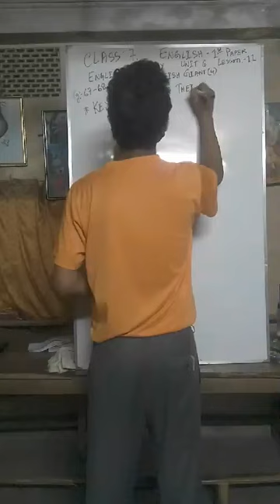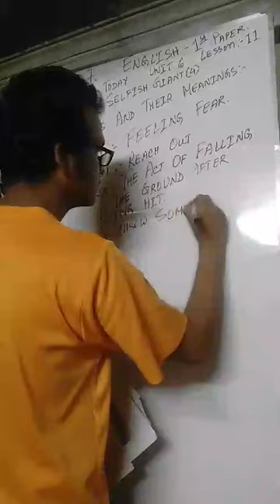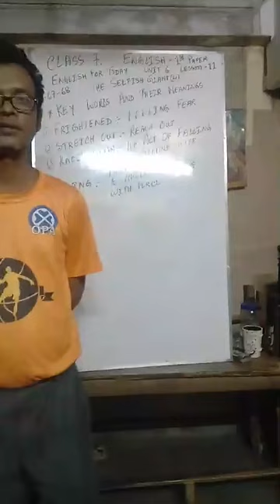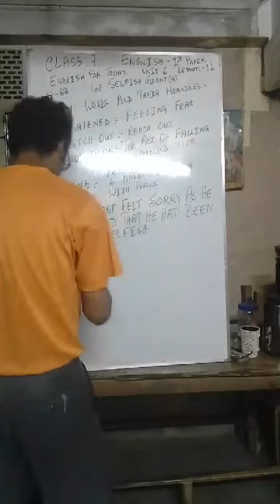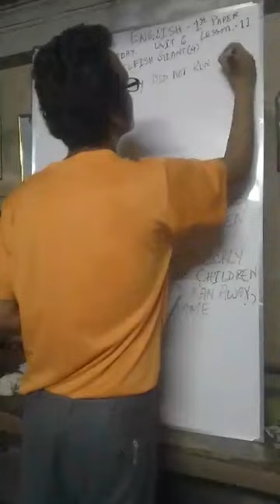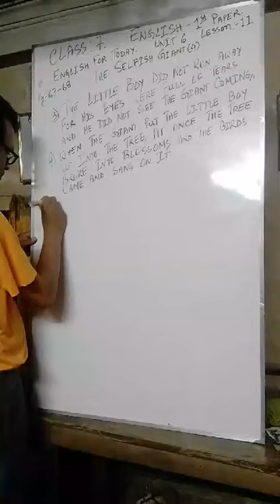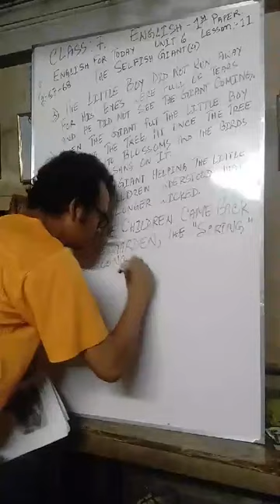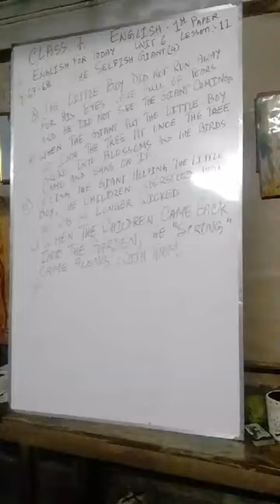Class 7 | English For Today | Saint Placid Blackboard